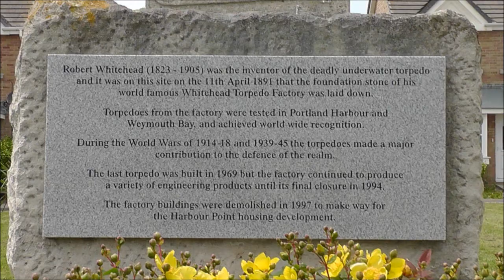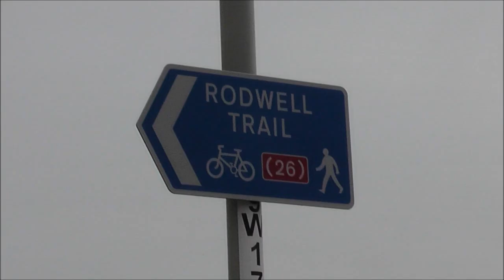Good citizens of Weymouth, Dorset